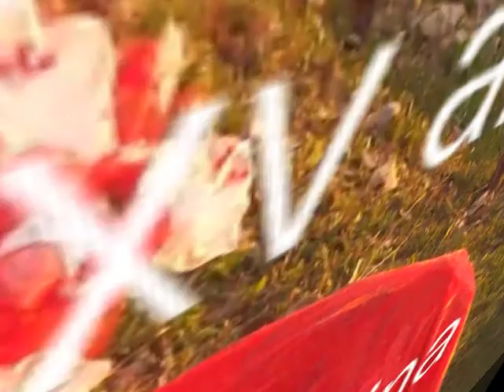xv años gina!.wmvyeriko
secion de fotos de georgina